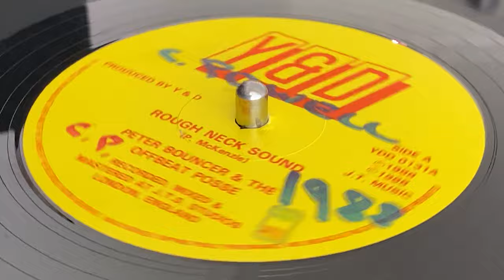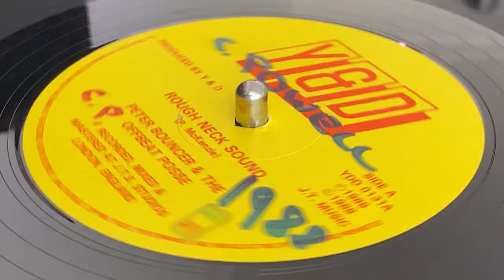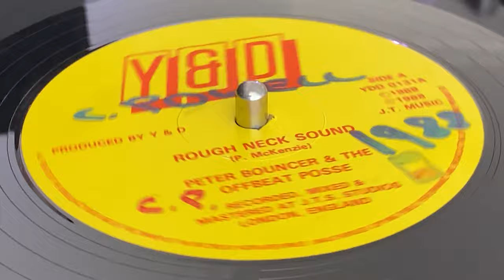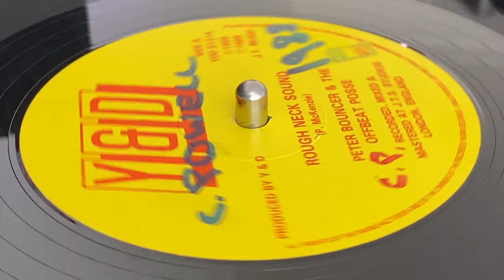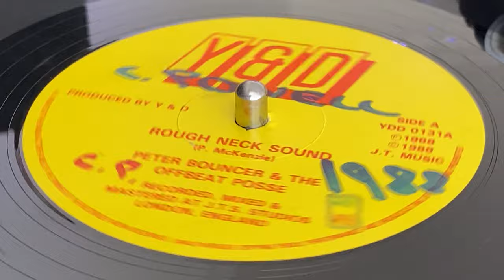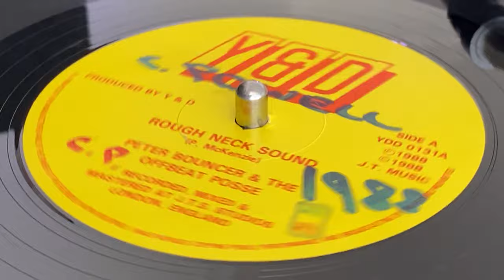PETER BOUNCER & OFFBEAT POSSE ~ Rough Neck Sound + Version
Prod : Y & D ~ Rec, Mix, Mast : JTS Studios ~ Publ : J.T. Music ~ 12'' ~ 1988 ~ UK ~ Original Press ~ Written : P. McKenzie ~